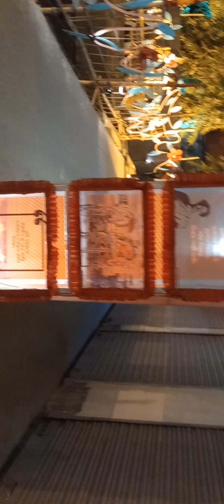PANI K UPaR PANDAl DURGA PUJA // JOLER OPOR PANDEL MA DURGAR